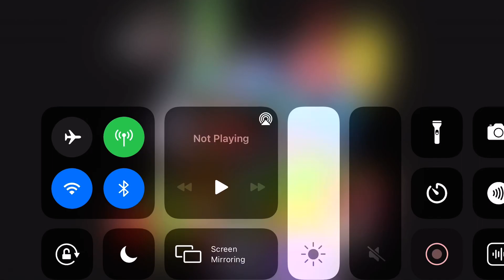Veggie tales book 2014